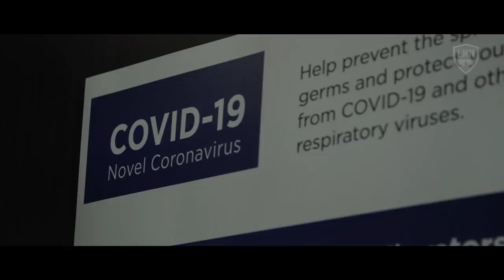The Leaf: Blueprint- Mitchy [Mitch Marner's positive energy & impact]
Leading the team in assists and points, Mitch Marner also leads in other ways, bringing his upbeat energy to the rink even as COVID continues to introduce new challenges. Presented by Molson Canadian.